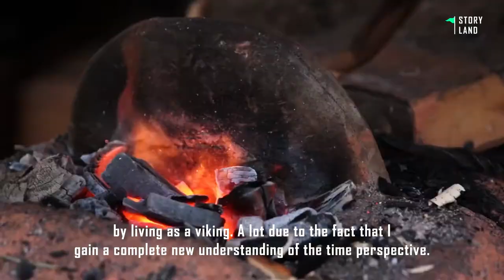Living like modern vikings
When norweigan Ingrid Galadriel Aune Nilsen was 15 years old, she visited a viking market. That became a life changing experience and the start of a life as a modern viking. Nowadays Ingrid is the Viking Chief of her hometown Trondheim. She tells us how it is to live like her Scandinavian ancestors did over ten centuries ago.